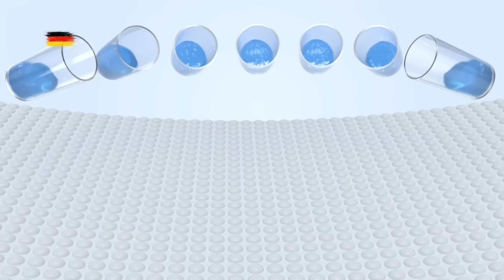ជឿមីងកុំយកប្តី ! បើជឿយាយ កុំ Single ! (Yami by C&C)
ខោទឹកនោមយ៉ាមីស្តើង ជាខោទឹកនោមប្រភេទស្តើង ដែលជាទីពេញនិយមសំរាប់ម៉ាកៗសម័យថ្មីជ្រើសរើសអោយកូនៗប្រើ
ខោទឹកនោមយ៉ាមីស្តើង មានផ្ទៃទន់ មានរន្ធខ្យល់ចេញចូលមិនថប់ មិនស្គាប គ្មានកន្តួលរមាស់
ចាហួយជក់ទឹកខាងក្នុងរចនាឡើងយ៉ាងពិសេសពីប្រទេសអាល្លឺម៉ង់ ស្រូបទឹកភ្លាមៗរហូតដល់700ml ដែលអាចស្រូបបរិមាណទឹកនោមbabyដល់ទៅ7ដង
ខោទឹកនោមយ៉ាមីស្តើង ទន់ មិនហប់ មិនក្រហមគូទ ជក់ទឹកបានច្រើន ហើយស្ងួត ជាពិសេសមិនជ្រាបតាមជើងខោ
ខ្លាចស្អុះស្អាប់ ប្រើខោទឹកនោមស្តើងYAMi
ជាផលិតផលជាមួយ C&C